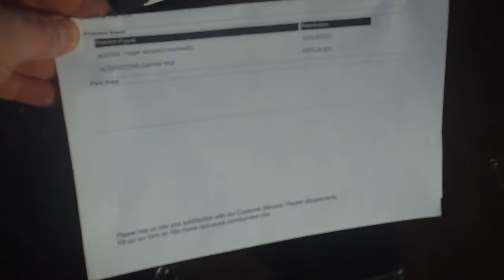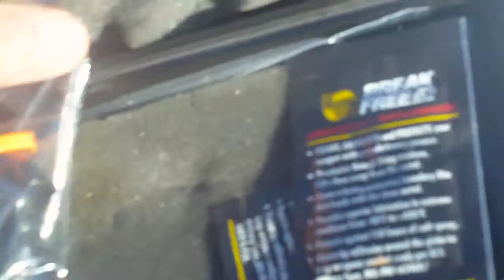Taurus back from the factory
my brand new Taurus right out of the box started mis-firing.  Id pull the trigger and sometimes it would fire and sometimes not.

Strange thing is when I pulled the trigger the hammer would strike but would not even leave a mark in the primer???

I will say this though,...Taurus had it back to me in about 2 weeks:*) super fast.

Hopefully its fixed???